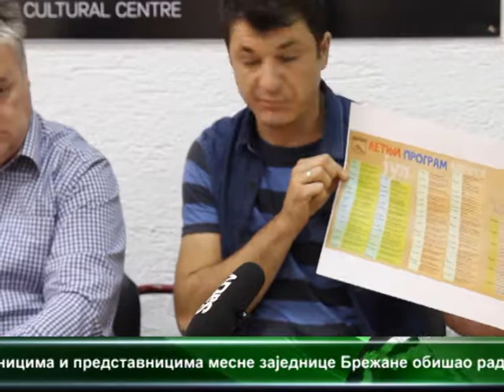sumirani rezultati Letnjeg kulrurnog programa u Pozarevcu